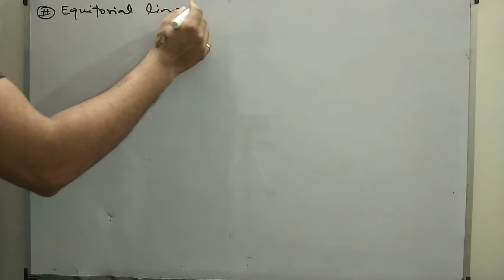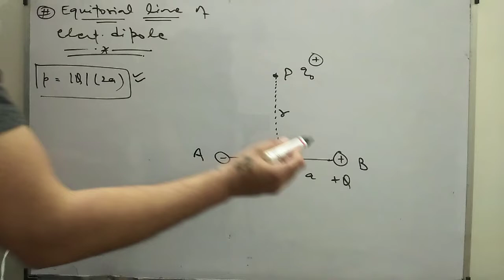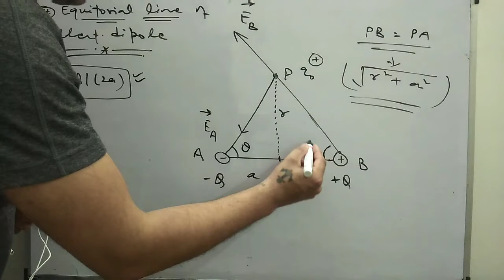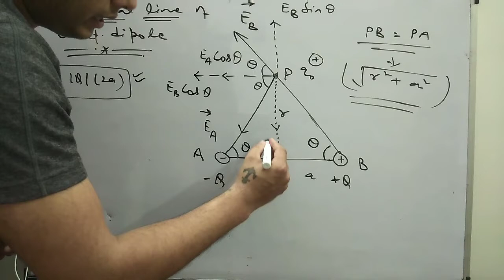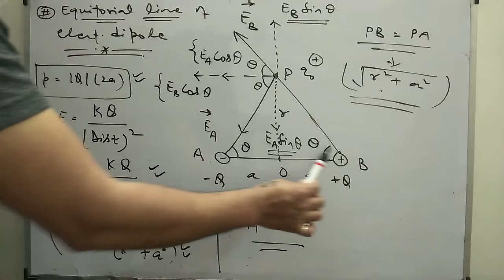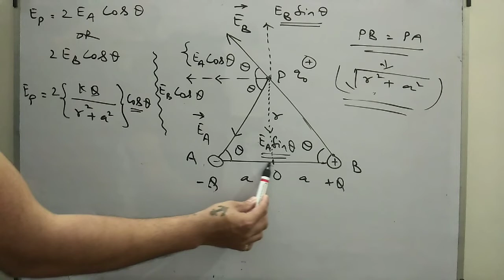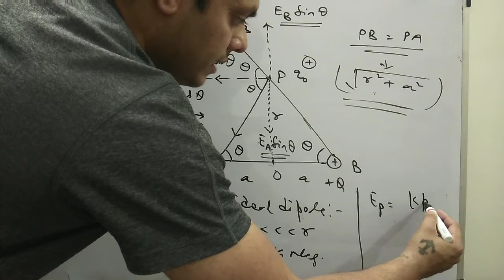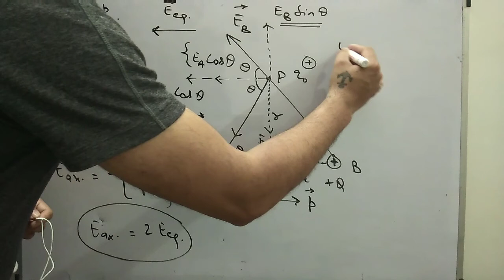9. EQUITORIAL LINE OF ELECTRIC DIPOLE by Nishant Tanwar NTC_Vaale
In this video you will learn about the equitorial line of electric dipole and also learn how the value of electric field intensity is calculated at any point on the equitorial line of electric dipole.

NISHANT TANWAR CLASSES - PHYSICS
WZ - 1390/7A First Floor, Nangal Raya(opposite janakpuri D block bus stand)
(near - dehradun marbels)